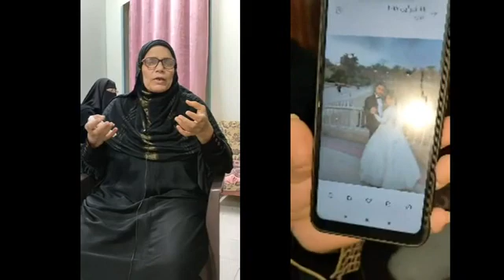جريمة القليوبية|قتلت زوجها رغم وصفه لها بأنها أعظم انتصاراته